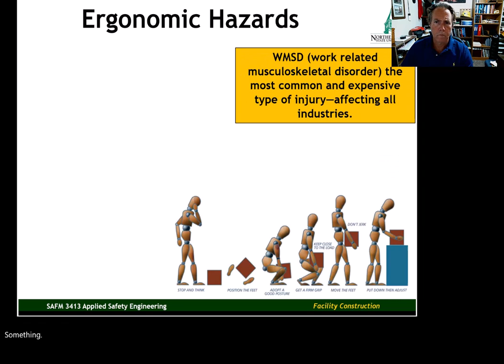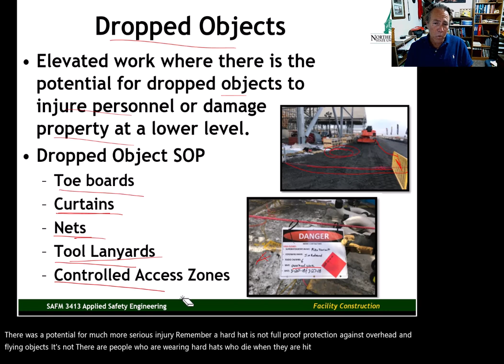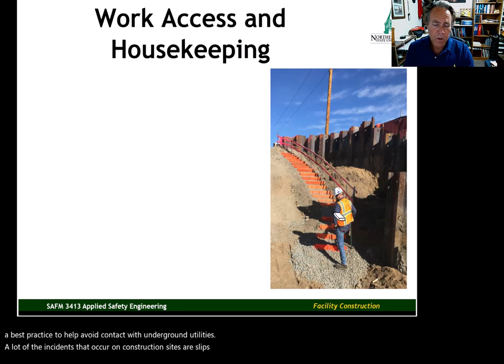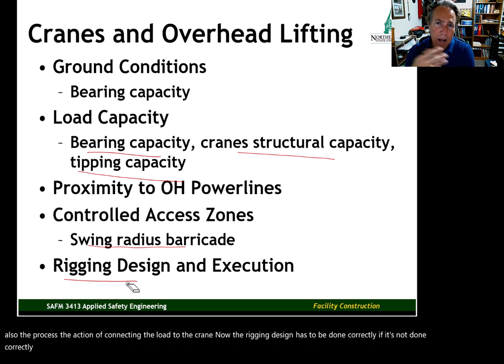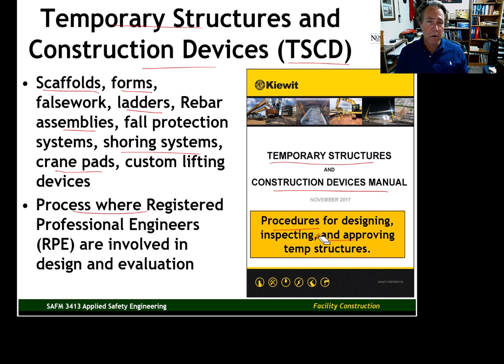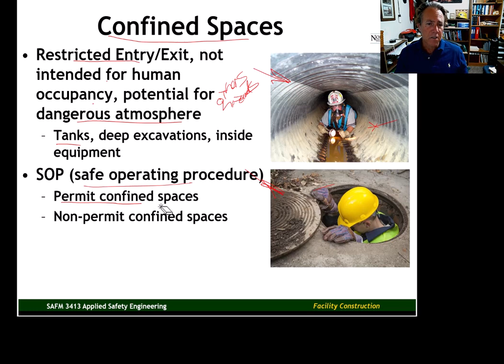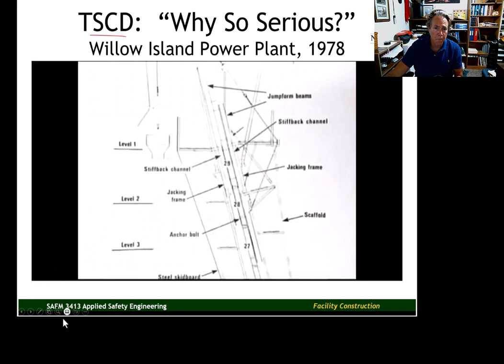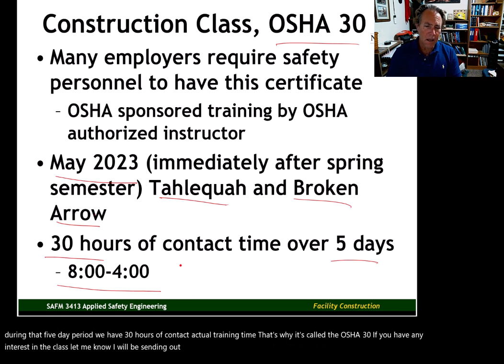U5V3 Construction Hazards SAFM 3413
SAFM 3413, Unit 5, Video 3
Song:  Someday Soon
Year:  1991
Artist:  Moe Bandy